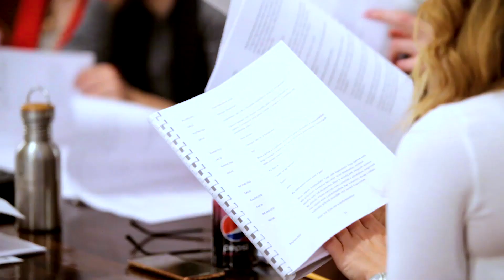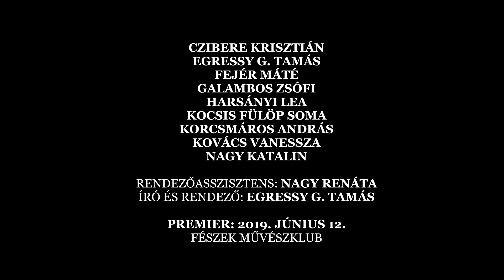Egressy G. Tamás: Mindennapi kenyerünket - Olvasópróba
Bemutató: 2019. június 12. Fészek Művészklub
Író és rendező: Egressy G. Tamás
Szereplők: Czibere Krisztián, Egressy G. Tamás, Fejér Máté, Galambos Zsófia, Harsányi Lea, Kocsis Fülöp Soma, Korcsmáros András, Kovács Vanessza, Nagy Katalin
Rendezőasszisztens: Nagy Renáta

Operatőr: Jancsó Dániel Tamás
Utómunka: Jancsó Dániel Tamás, Egressy G. Tamás

2019, Spirita Társulat